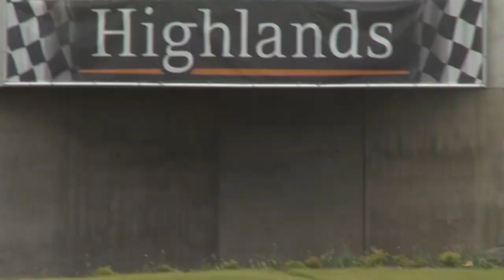Over The Top To Highlands- Targa South Island 2014